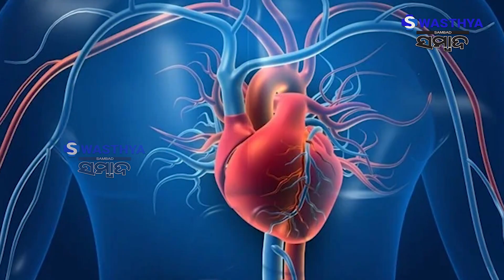ଭେଜିଟେରିଆନ ମାନଙ୍କ ପାଇଁ ଓମେଗା-3 ଯୁକ୍ତ ଖାଦ୍ୟ କ'ଣ? | Swasthya Sambad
ଭେଜିଟେରିଆନ ମାନଙ୍କ ପାଇଁ ଓମେଗା-3 ଯୁକ୍ତ ଖାଦ୍ୟ କ'ଣ?